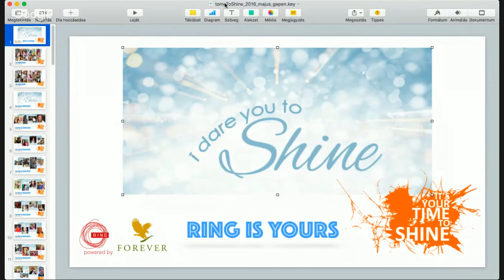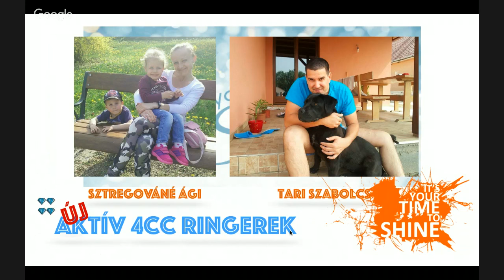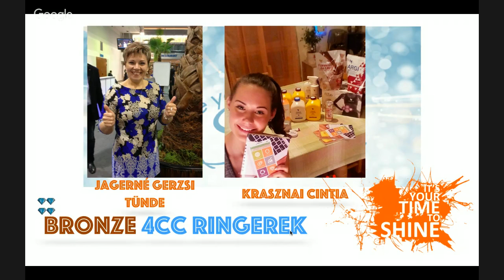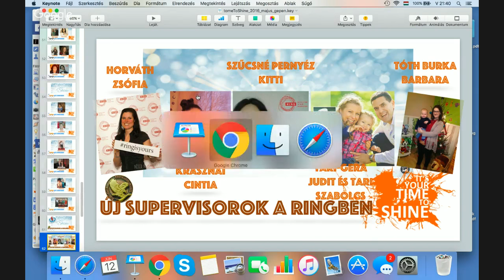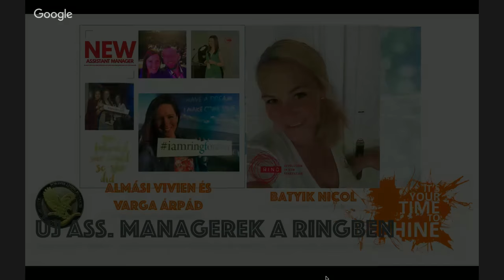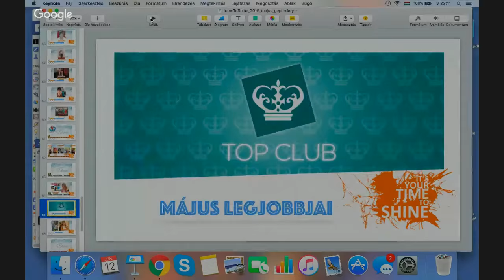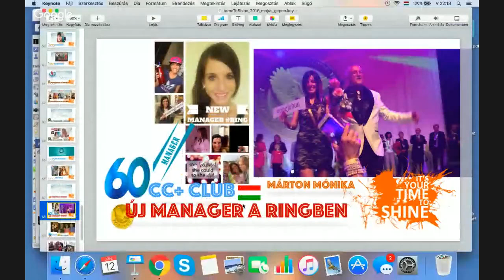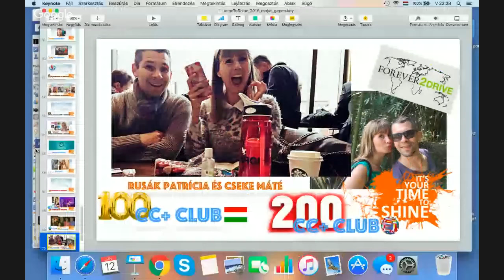RING TIME TO SHINE WEBINAR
Webinar ami RÓLAD szól, hisz célunk nem kisebb, mint, hogy TITEKET a legnagyobb magasságba repítsünk.
Óriási öröm számunkra, hogy a ‪#‎RING TIME TO SHINE webinárja igazi hazai és nemzetközi sikerekkel van tele! Ragyogó RING sikerek májusban!!!